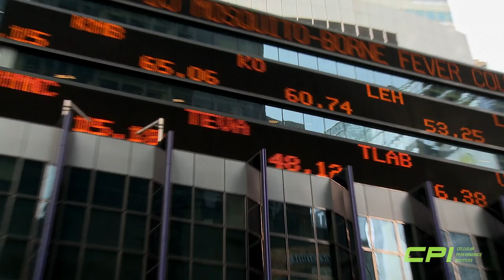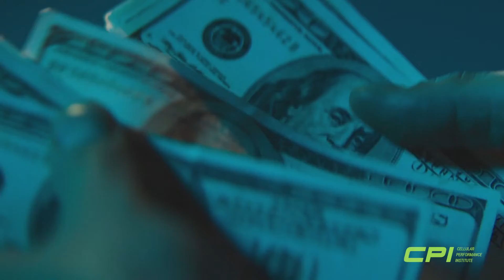Anti-Aging Benefits of CPI Stem Cells in Tijuana, Mexico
Damon's CPI Stem Cell treatment results from Tijuana, Mexico!

Many of our patients come down to treat major injuries while others enjoy utilizing our treatments for the anti-aging benefits that work throughout the entire body.

Damon is a health-focused entrepreneur who knows how important it is to be proactive in regard to one's health. He visited CPI Stem Cells for our longevity treatments including our potent stem cell IV.

Now Damon feels like he's 25 again and the minor aches and pains that used to bug him in daily life are gone!